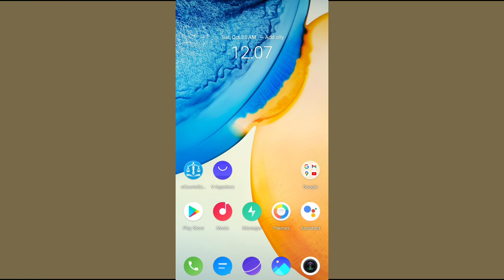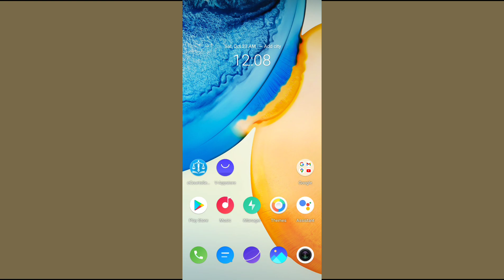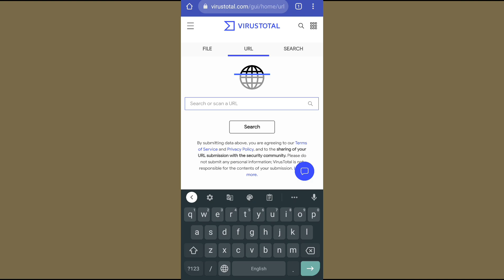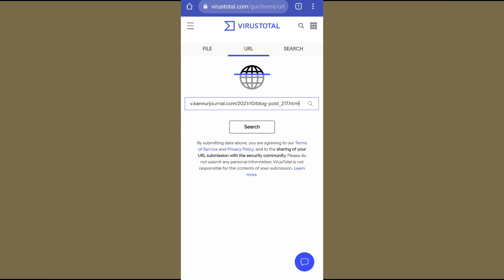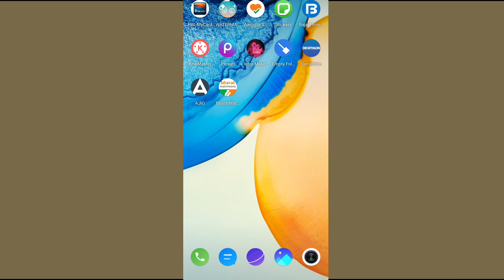ഫയലുകൾ ഓപ്പൺ ചെയ്യുന്നതപണികിട്ടും ശ്രദ്ധിച്ചില്ലെങ്കിൽ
ഫയലുകൾ ഓപ്പൺ ചെയ്യുന്നതിന് മുന്നേ ശ്രദ്ധിച്ചില്ലെങ്കിൽ പണി കിട്ടുംSmediaWorld

Smedia World

എല്ലാവര്‍ക്കും സ്നേഹത്തിന്റെ ഭാഷയില്‍ നന്ദി, വീഡിയോ കണ്ടതിന് ശേഷം